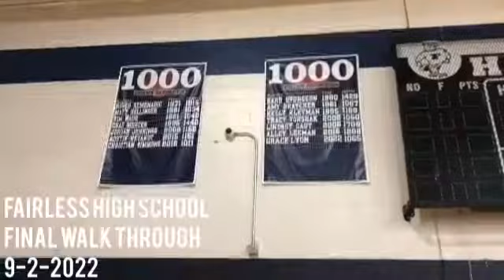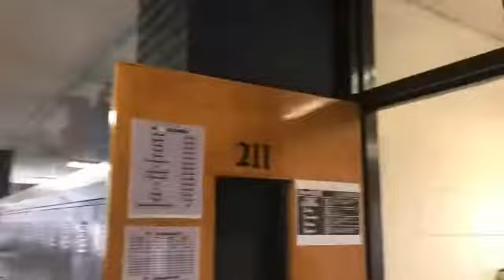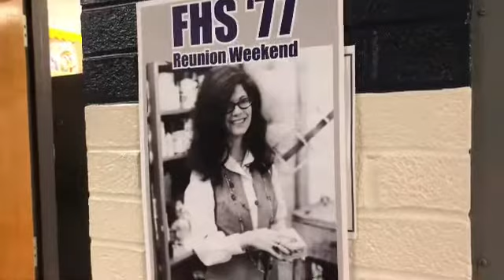Fairless High School Final Walkthrough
Built in the 1960s, this facility is slated to be deactivated as a new school is currently under construction.  Lots of great memories during my time here (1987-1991).